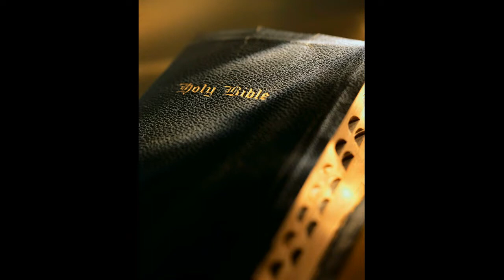Can One Man Make a Diference?